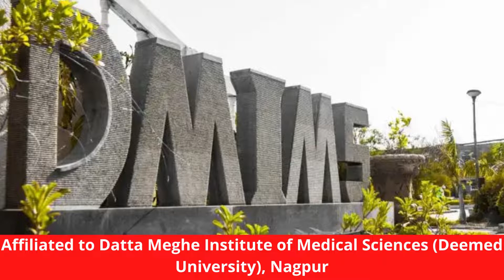Jawaharlal Nehru Medical College JNMC Wardha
Jawaharlal Nehru Medical College Wardha is one of the most prestigious Deemed Medical Colleges in Sawangi (Meghe), Wardha, Maharashtra. Jawaharlal Nehru Medical College Constituent College of Datta Meghe Institute of Medical Sciences (Deemed to be a University).

College Brief-

Name of Institute: Jawaharlal Nehru Medical College Wardha
Popular Name: JNMC Wardha, JN Medical College Wardha, Datta Meghe Institute of Medical Sciences
Location: Wardha, Maharashtra
Year of Establishment: 1990
Institute Type: Private (Deemed)
Approved by: NMC
UG Offered: MBBS
PG Courses: MD/MS/Diploma
MBBS Intake: 250
MD/MS/Diploma Intake: 167
DM/M.Ch Intake: 18
Entrance Exam: NEET UG, NEET PG
Counselling Conducted Authority: Directorate of Medical Education and Research (DMER), Maharashtra
Hostel Facilities: Yes (Male and Female)